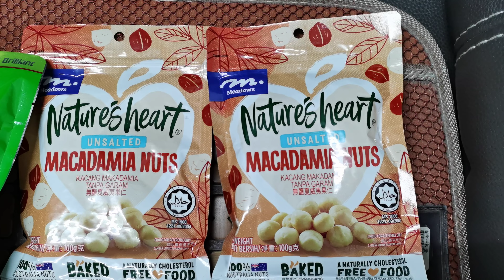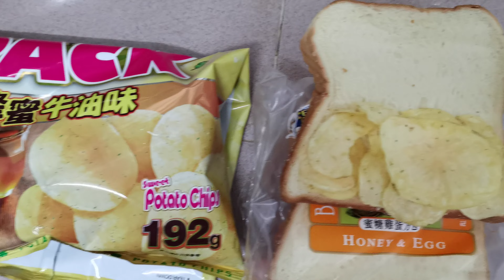簡易早餐2023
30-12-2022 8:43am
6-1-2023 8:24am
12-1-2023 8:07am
來一個方便簡單的早餐, 迎接每天好開始